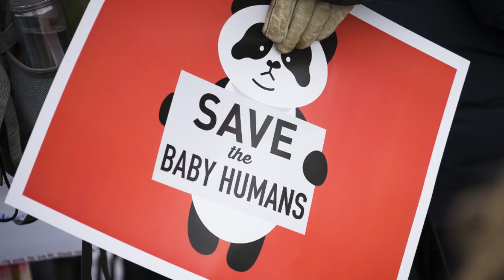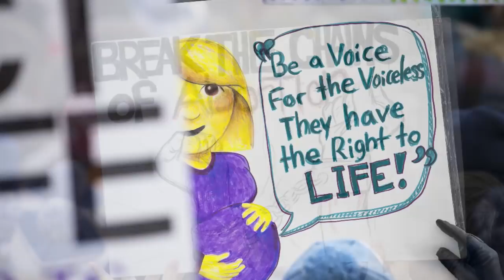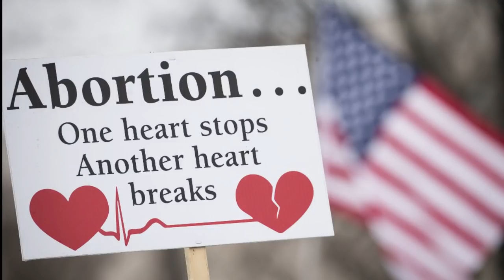Bishop Gainer Responds to New York's Abortion Law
This statement by Bishop Ronald W. Gainer of the Diocese of Harrisburg was issued in response to the recent passage of the Reproductive Health Act in New York State.  The new law permits abortions with very few restrictions at any week of a pregnancy.